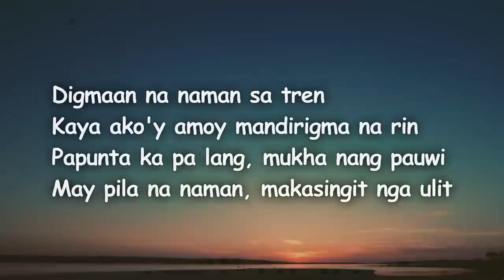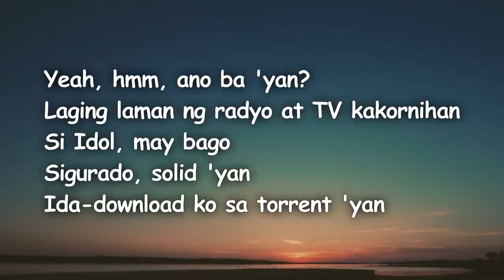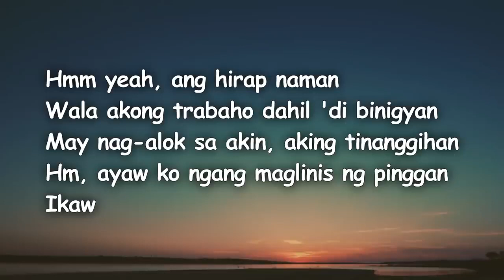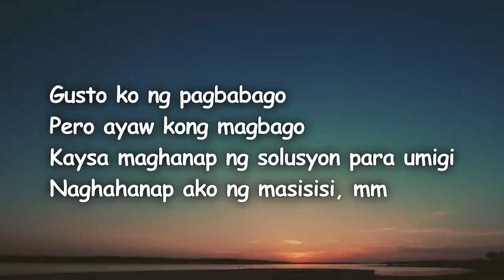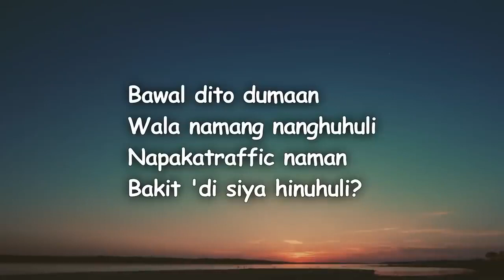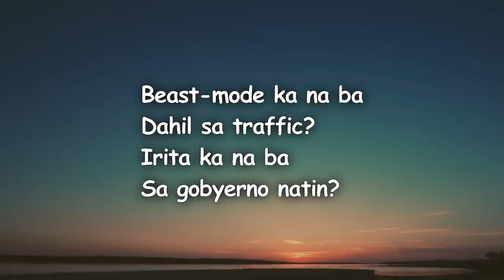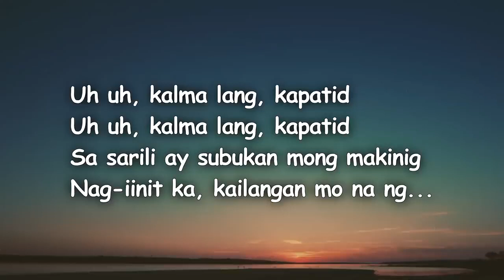Shehyee - Samalamig (TikTok with Lyrics)[Samalamig, samalamig]